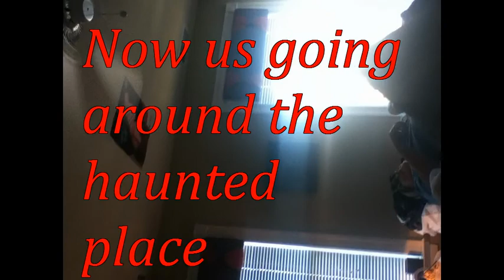SLUTITUP.+Venturing.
Idk we were looking for haunted place, decided to have a jam session ;)